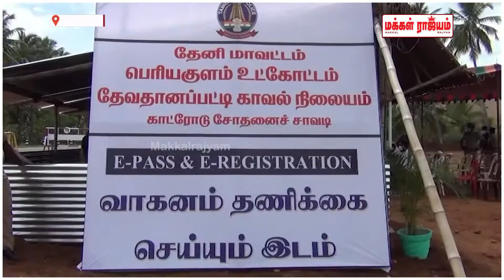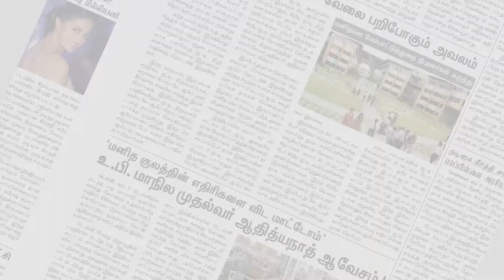தேனி மாவட்ட எல்கையில் கொரோனா பரிசோதனை சாவடி| Makkal Rajyam